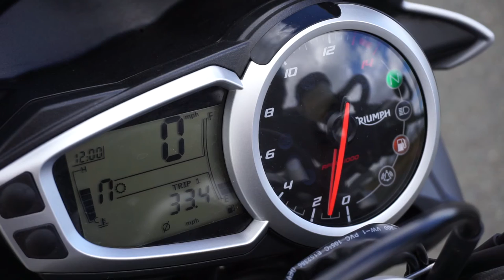Triumph Street Triple Rx first ride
In the first of our 'Jonny Rides' series of bike reviews, Jonny shares the story of his entry into the biking world and his journey towards his current, and first 'naked' bike, the 675cc Triumph Street Triple Rx.

UltimateRoadtrips intro music sample - 'Rameses B - Memoirs (Cinematic Version FREE)' by Rameses B